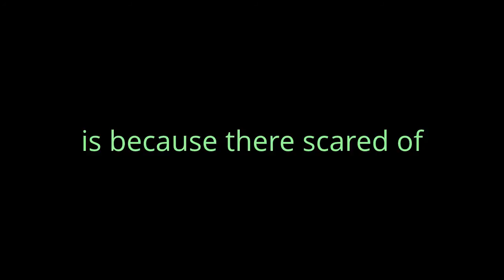Rasicts Rebellion Video LET'S DESTROY.. DEM TOO!